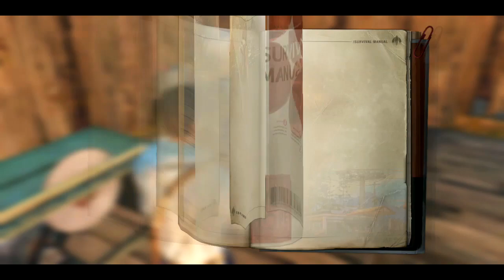●NOVO Life After GAMEPLAY #5 👁️ COMO FAZER ARMA E MUNIÇÃO + MISSÕES DO CADERNO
Salve galera! Dolglas Bullet na área e galera. nesse vídeo vou mostrar como fazer para evoluir sua casa, adicionar um amigo e entrar em uma camp brasileira. Para apoiar o canal seja membro, caso possa e queira.

●Playlist com todos os videos Life After Death High GAMEPLAY

Membros Dark Parceiro:
WG Golfinho

Tags! Ignore!